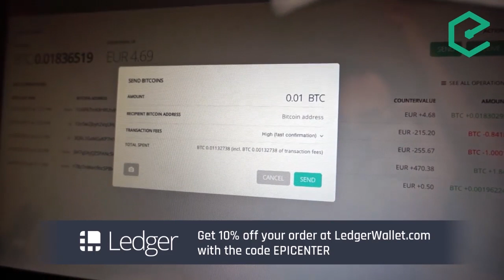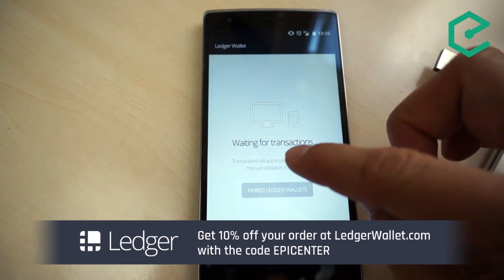EB111 – Andrew Miller: The Gas Model And Ethereum's Economics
Andrew Miller is a computer science PhD student at the University of Maryland who focuses on cryptocurrency. Having gotten involved in Bitcoin in 2011 and focused on cryptocurrencies early in his research work, he is one of the most prolific researchers in the field.

Our discussion mainly focused on security aspects of Ethereum including their gas model, Proof-of-Work algorithm and plans to switch to Proof-of-Stake.

Topics covered included:
- How he got involved in doing research on Bitcoin and cryptocurrencies
- The blossoming of academic interest in the topic
- His work on analyzing Ethereum's gas model
- Potential vulnerabilities of the Gas model
- Ethereum's PoW algorithm
- How Ethereum handles the block size limit